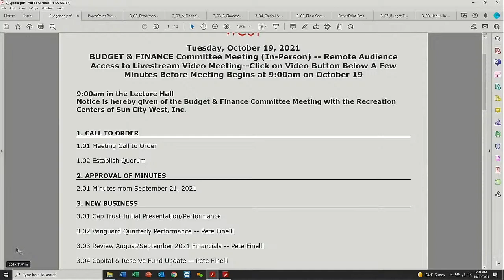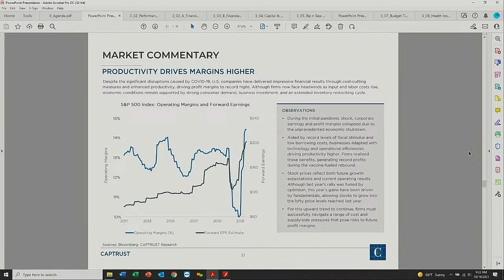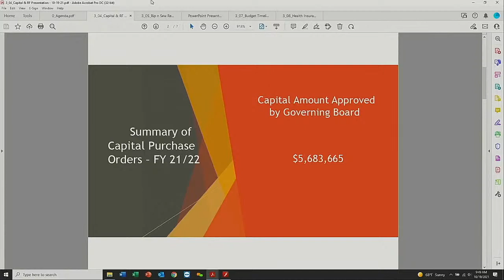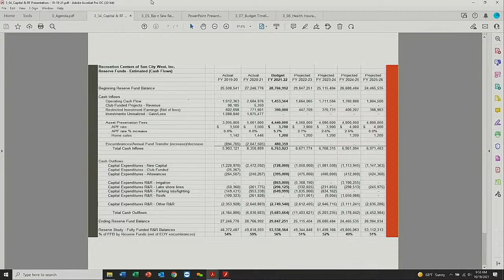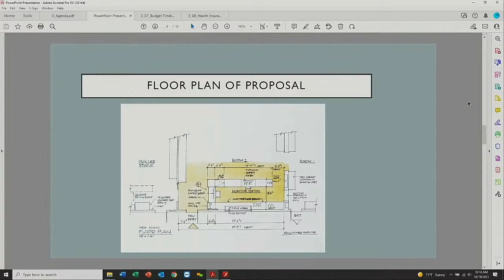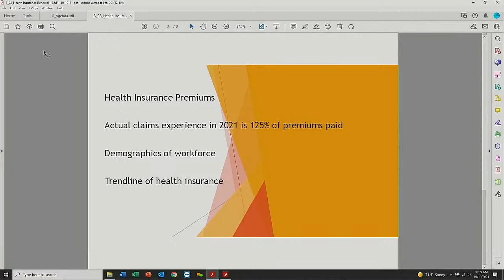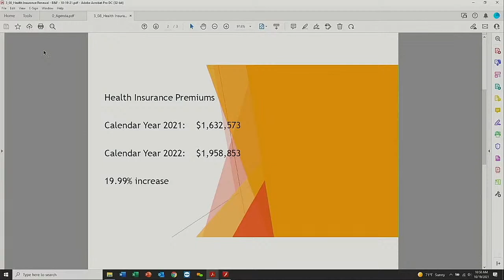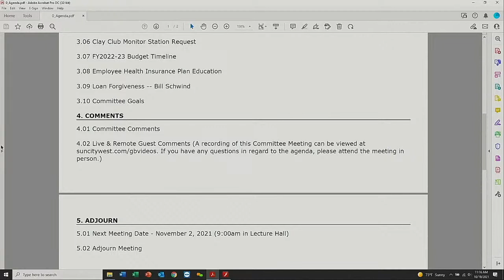Budget and Finance Committee Meeting - Tuesday, Oct. 19, 2021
Thank you for viewing the Budget and Finance Committee Meeting for Tuesday, Oct. 19. A replay of the meeting will be made available once it ends.
Agenda and minutes:
Timecode/chapters
0:00 - Meeting called to order
0:30 - Approval of minutes from Sept. 21 meeting
0:46 - New member introductions
1:50 - Cap Trust presentation
24:06 - Vanguard quarterly performance
26:00 - Review of August and September financials
48:21 - Capital reserve fund update
58:19 - Rip 'n' Sew request
1:09:30 - Clay club monitor station request
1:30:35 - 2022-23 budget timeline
1:34:22 - Employee health insurance plan education
1:49:37 - Loan forgiveness
2:10:00 - Committee goals
2:15:38 - Comments
2:15:49 - End of meeting